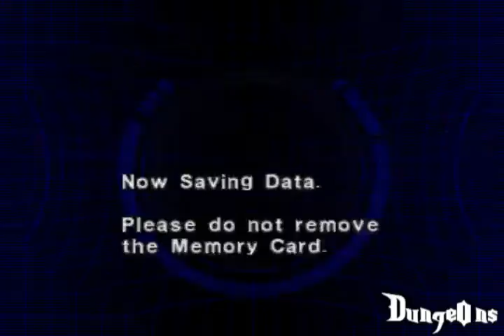Detonado Dino Crisis 2 (08)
Um ano se passou desde os incidentes na ilha Ibis, sendo agora 02 de outubro de 2011. A Terceira Energia (Ou seja, energia mais avançada do milénio) sofreu um outro acidente, agora estando sob domínio do governo. Eles queriam realizar uma outra pesquisa, utilizando a máquina para trazer micro-organismos vivos e células da era Cretácea para os séculos de hoje. Precauções não foram tomadas, o que resultou no desaparecimento da cidade Edward City e de um complexo de pesquisa militar. Em seus lugares, se ocupou uma selva, de um outro tempo. Os dois principais protagonistas do jogo são o tenente Dylan Morton e Regina, com Dylan ser novo para a série e Regina reprisando seu papel após os acontecimentos do primeiro incidente (também em Dino Crisis). Dylan é o tenente da Time Recognition and Acquisition of Tactical ou em português Reconhecimento de Tempo e Aquisição Tático (TRAT) que foi enviado no tempo com o resto da equipe para realizar uma missão de busca e salvamento. Outro personagem de destaque é um outro membro da TRAT, David Fork. No início, ele é separado de Regina e Dylan após acertar o olho de um Tiranossauro com uma bazuca. Ao longo da viagem, Dylan encontra uma sobrevivente, o que parecia estar equipada e com um capacete estranho na verdade era uma funcionaria do tempo, especializada em cuidar e ambientar a espécie de Dinos no laboratório de tecnologia Viral de Edward City. Durante toda a trama, os protagonistas encontram vários dinossauros que habitam a região da selva, juntamente com suas águas e os céus. Aqueles que aparecem frequentemente incluem o Velociraptor , Alossauro, Oviraptor e muitos outros.